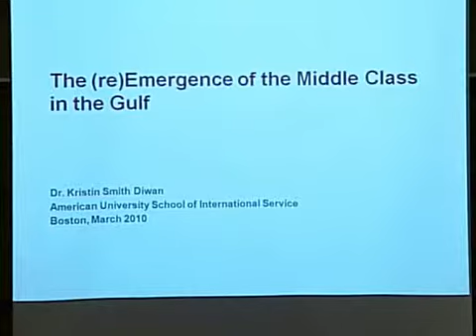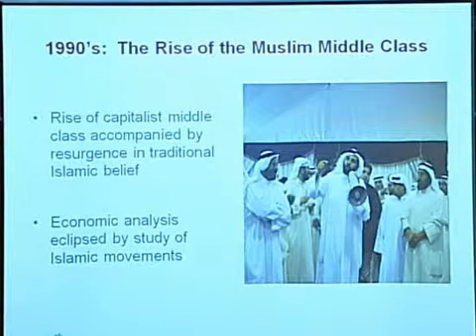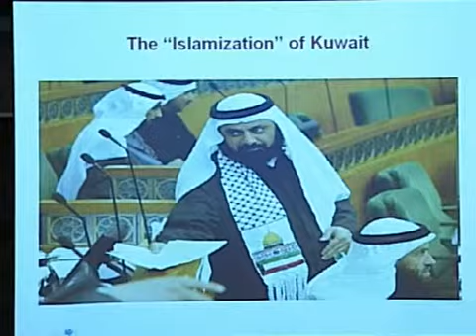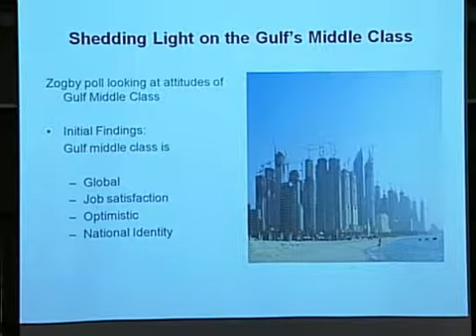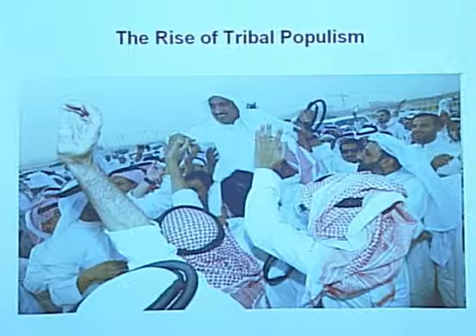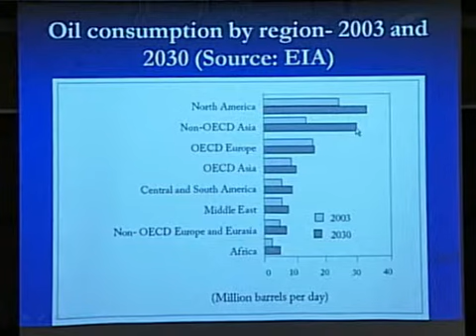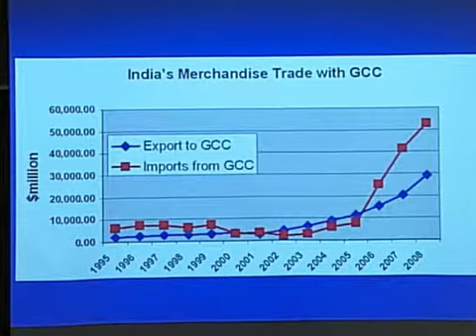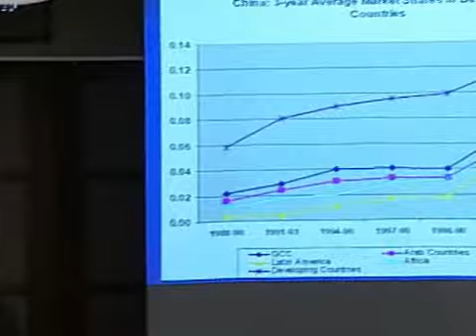Transnational Currents in the Gulf: People, Money & Ideas: Session 1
Experts from a variety of disciplines met for a three-session conference on topics relating to the Gulf region. The first session focused on money issues, including the debt crisis in Dubai and the relationship between Asian and GCC (Gulf Cooperation Council) markets.

Session 2; Session 3

Hosted by the Frederick S. Pardee Center for the Study of the Longer-Range Future on March 25, 2010.